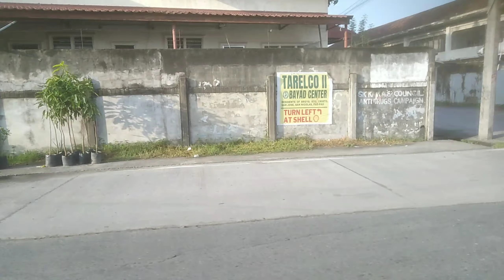MY MORNING ROUTINE.